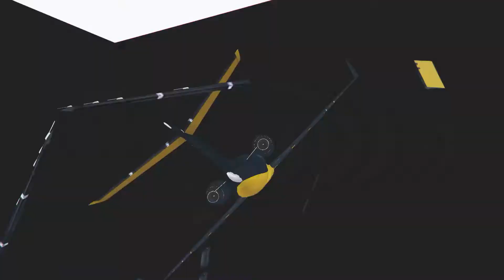Real Airplane Crash in GTA 5